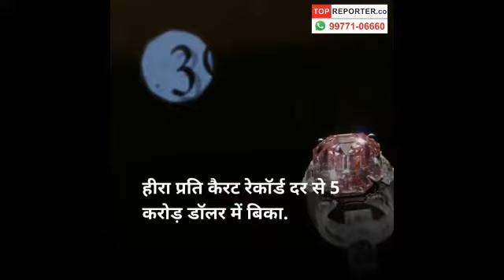रेकॉर्ड दर पर ₹3.63 अरब में बिका यह अतुल्य हीरा | Topreporter news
एक बेहद दुर्लभ और अतुल्य 19 कैरट का गुलाबी हीरा 5 करोड़ डॉलर (3.63 अरब रुपये) में बिक गया। मंगलवार को स्विट्जरलैंड के जिनीवा में इसकी नीलामी ब्रिटिश ऑक्शन हाउस क्रिस्टीज ने की।